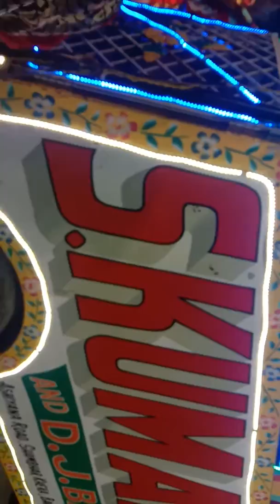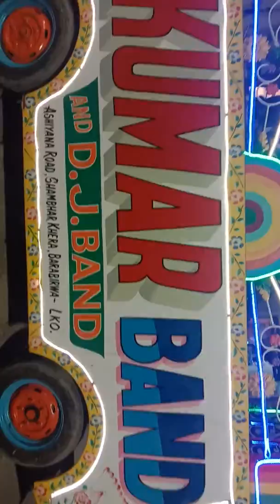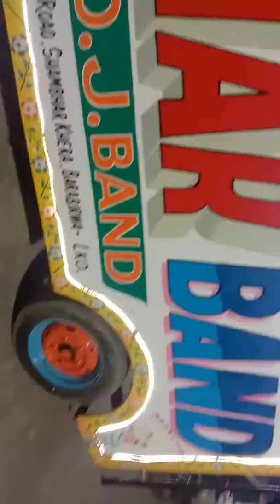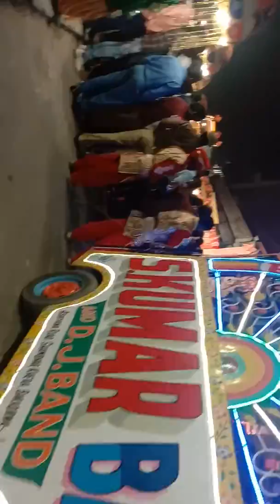S Kumar brass band Rishubh road light Address Sambar kheda Barabirwa luclnow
SkB